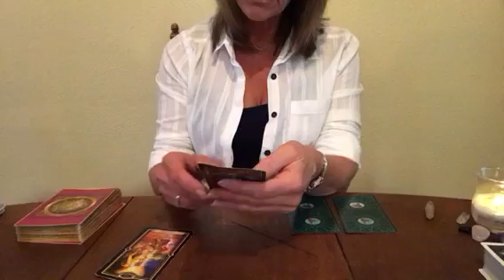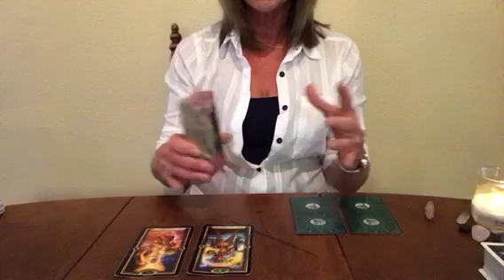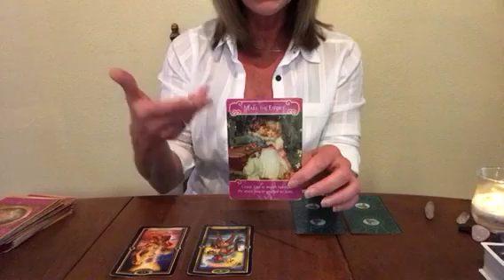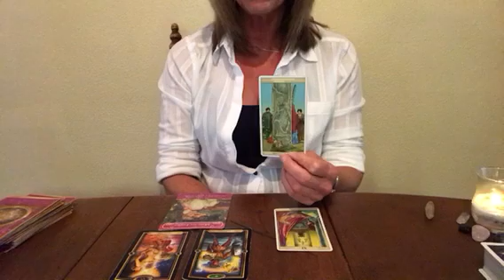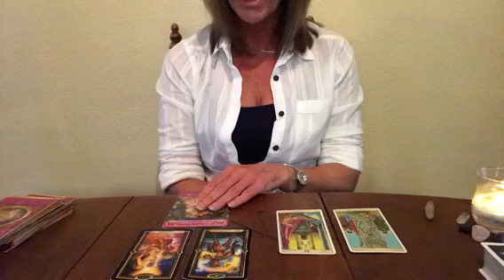Daily Insight for Friday February 2, 2018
*scroll to bottom & select which sign to watch

Much Love
Lori Ann